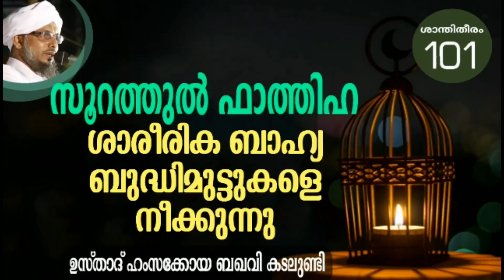സൂറത്തുൽ ഫാത്തിഹ ശാരീരിക ബാഹ്യ ബുദ്ധിമുട്ടുകളെ നീക്കുന്നു |(Haddad, Episode 10)|NV HAMZA KOYA BAQAVI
*🌹സൂറത്തുൽ ഫാത്തിഹ ശാരീരിക ബാഹ്യ ബുദ്ധിമുട്ടുകളെ നീക്കുന്നു🌹*
*_(ഹദ്ദാദ്‌ വിശകലനം)_*
🎤 _ഉസ്താദ് ഹംസക്കോയ ബാഖവി അൽ കാമിലി കടലുണ്ടി_
കൂടുതൽ ക്ലാസ്സുകൾക്കായി *ശാന്തിതീരം ക്ലാസുകൾ* എന്ന ഗ്രൂപ്പിൽ അംഗമാവുക...